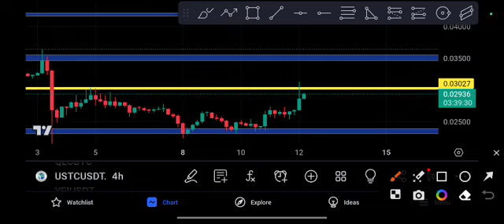USTC coin Can't Expect! USTC Price Prediction